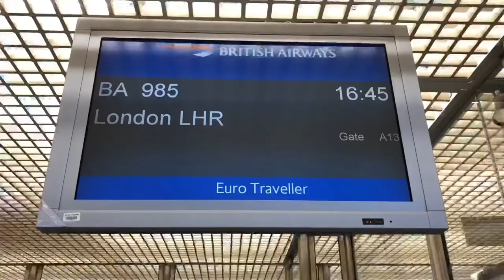Japan Vlog 1